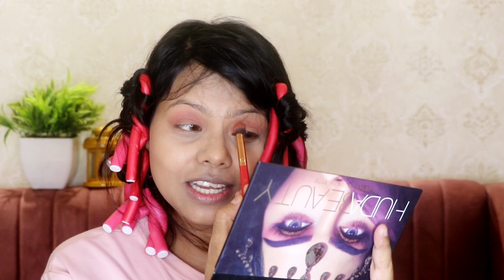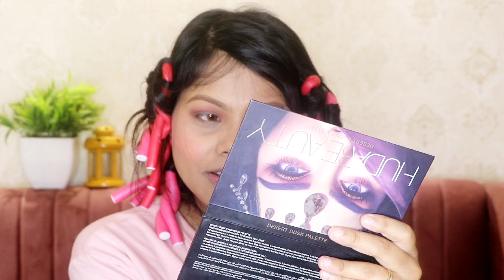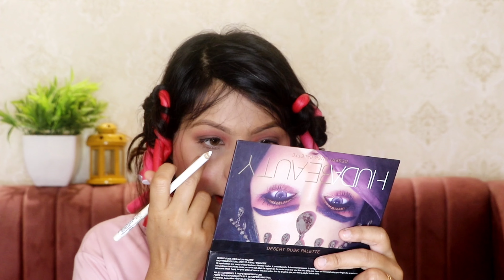Chit-chat get ready with me for my baby's 1st birthday+life updates/ red gown makeup look, eye look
Chit-chat get ready with me for my baby's 1st birthday +life updates/ red gown makeup look ,eye makeup look/ Why I left YouTube, new home🏡etc
 Hi beauties,
This video I'll be doing chit chat get ready with me for my baby's first birthday
I hope that you will like and enjoy the video..
Keep supporting.

PRODUCT USED-
Dot & Key Vitamin C + E Face Sunscreen With SPF 50 PA+++ For Glowing Skin
Makeup Revolution X Alexis Stone The Instinct Palette rs-2450
Huda Beauty Desert Dusk Eyeshadow Palette rs-5375